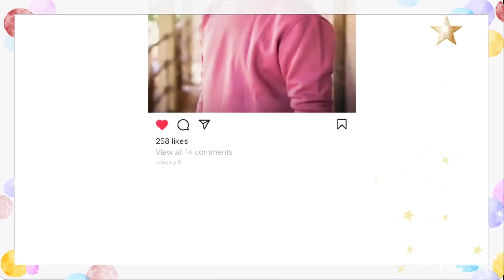Kisi Ko Ignore Karne Se Pehle Ye Video Jarur Dekh Lena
agar aap apne partner ko ignore kar rahe ho ye sochkar ki ignore karne ke karan apka partner apko miss karega or ignore karne se apka love partner apko jyada pyaar karega to apne partner ko ignore karne se pehle ye samaj le ki kab or kaise ignore karna sahi or galat hota hai , love tips and relationship advice in hindi by jogal raja